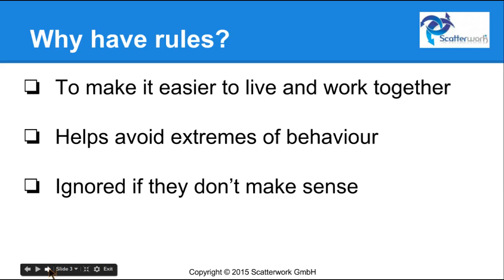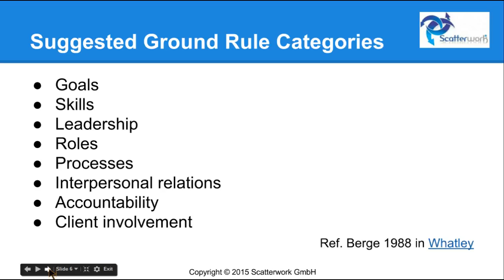Develop the Ground Rules together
This is a short video from Scatterwork about developing the Ground Rules together for Virtual Teams.

Project Ground Rules are clearly stated behavior limits to which everyone in the project team agrees. We have them to make it easier to live and work together and it helps avoid extremes of behavior. However, rules can be ignored if they don't make sense.

A place to start is sample team ground rules and there are many of these published and there is little standardization between them. Here you get the names of four different authors and some of the lists that they publish are very, very long.

Here is one suggested group of categories for them in one of those documents: Goals, leadership skills, roles, processes,interpersonal relations, accountability, client involvement.

But of course it really depends on your own project and if it's a virtual project then you probably need things to do with time zone and being on time at meetings and things like that as well.

But whatever way you develop your rules it's really best to do its in direct association with the project team members themselves because then they're more likely to accept them. And when you have your rules do a final sanity check before applying them.

In this case here, a simple rule for dogs on the strand in the west of Ireland has a maximum fine of 1,269 euro 74 cents. Why such a funny number? Well, this is a thousand pounds in the old money before the euro was brought in but the sign post was translated and it doesn't make sense.